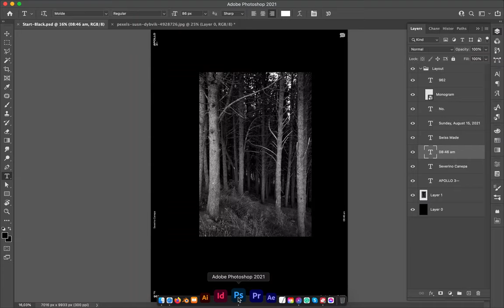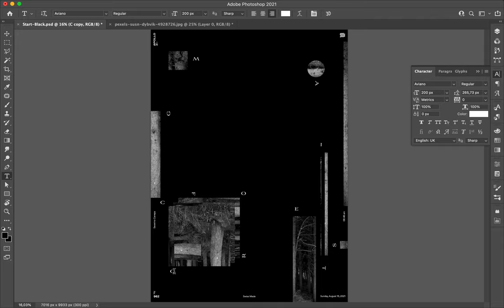Poster Speed Art 962 Magic Forest 5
Another variation of a minimalist and geometric design I realized with the picture of a forest.